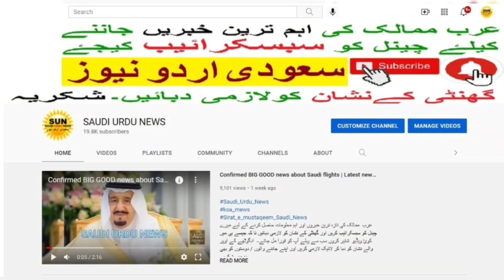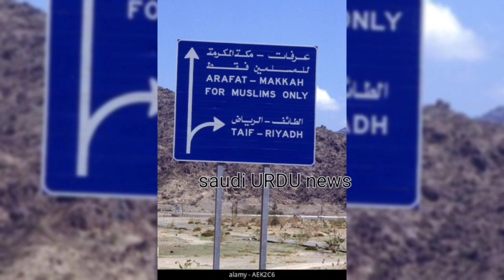Non Muslim Journalist enter in Makkah | Saudi Citizen Arrest | Non muslim Media | Saudi Urdu News